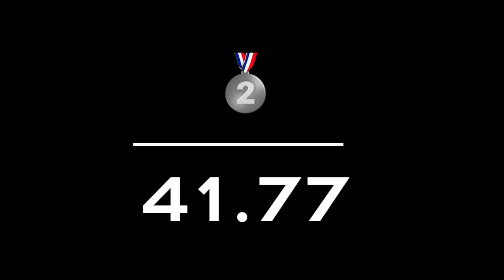2023 Edwardsville Track & Field IHSA 3A Boys State 4x100 Prelims/Finals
PRELIMS - 42.12
Kellen Benfre - 11.3
Clayton Lakatos - 10.6
Darren Wilson - 9.7
Zach Lane - 10.3

FINALS - 41.77
Kellen Brnfre - 11.0
Clayton Lakatos - 10.3
Darren Wilson - 9.7
Zach Lane - 10.4